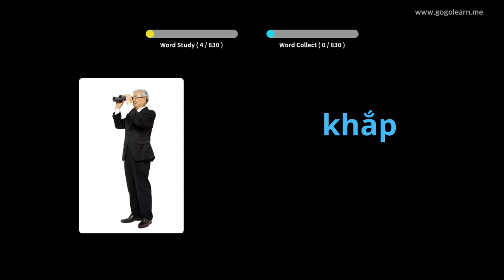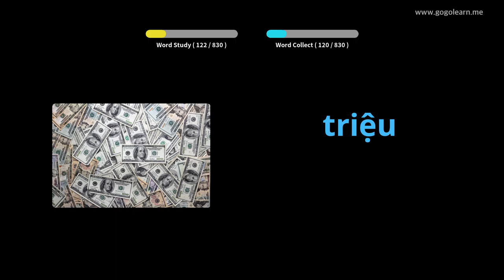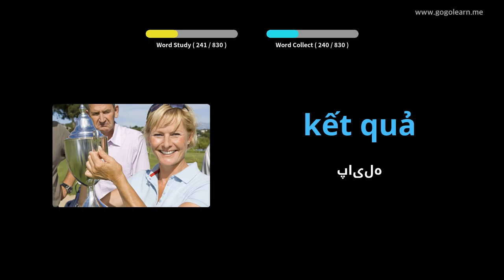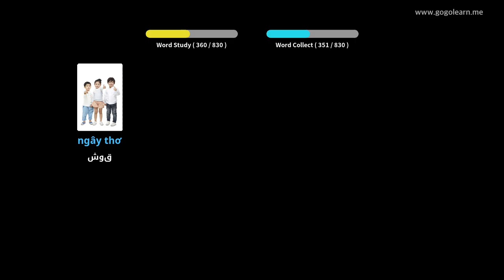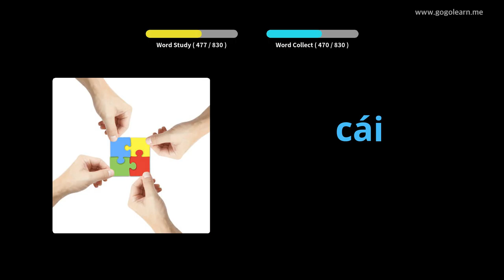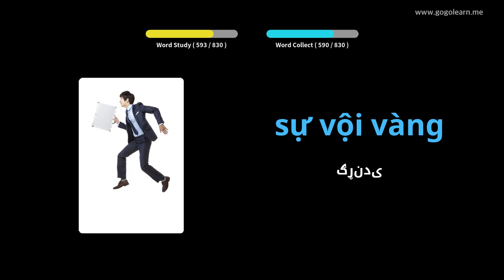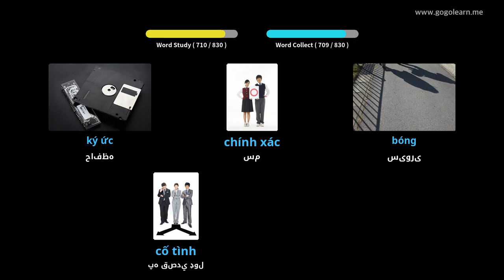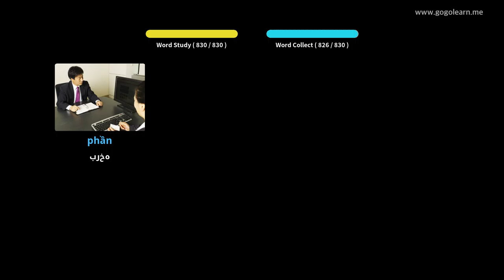ویتنامی حرفوالی منځنی ښوونځی | Golearn